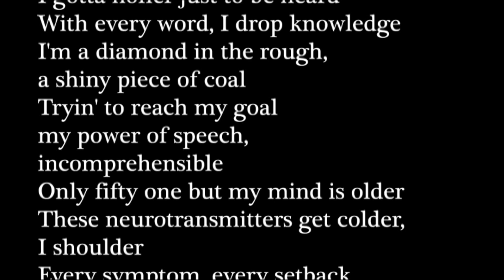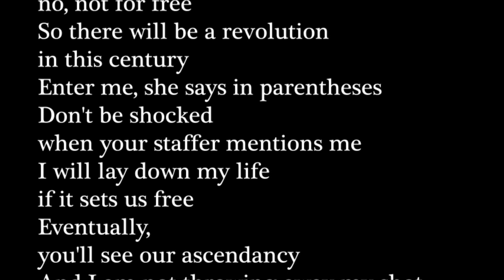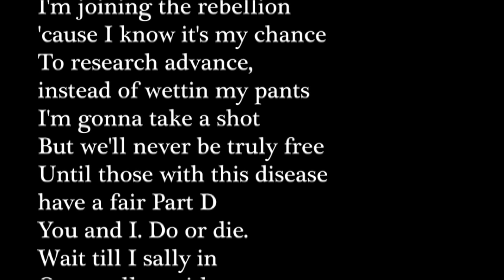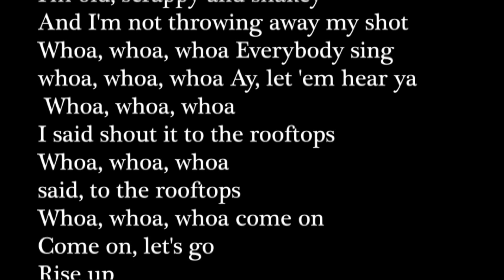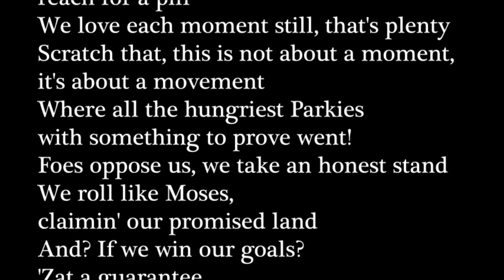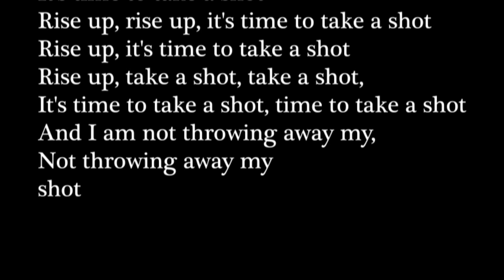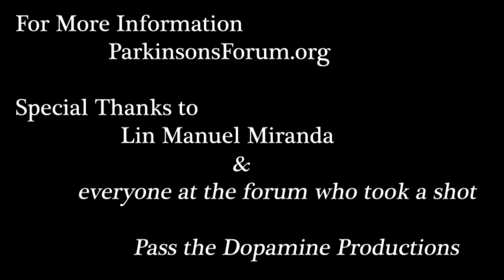My Shot for PD Parkinson's Forum 2019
This adaptation of  Lin-Manuel Miranda's "My Shot" was developed to inspire people living with Parkinson's Disease to RISE UP and advocate for better support from the US Congress.
Contact your representative today!
Special thanks to Lin-Manuel Miranda for his support of this project.

Music
My Shot (Instrumental) · Original Broadway Cast of Hamilton

The Hamilton Instrumentals

Writer: Albert Johnson
Writer: Christopher Wallace
Writer: Kejuan Waliek Muchita
Composer, Lyricist: Lin-Manuel Miranda
Lyricist: Oscar Hammerstein II
Writer: Osten Harvey, Jr.
Composer: Richard Rodgers
Writer: Roger Troutman